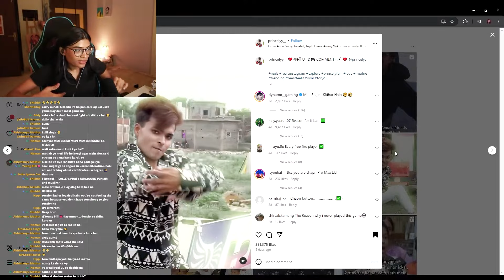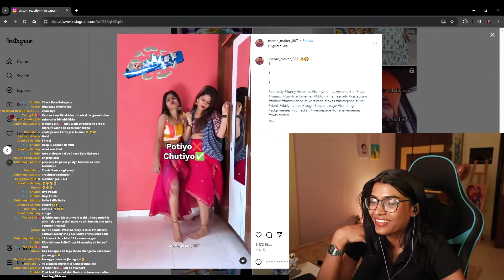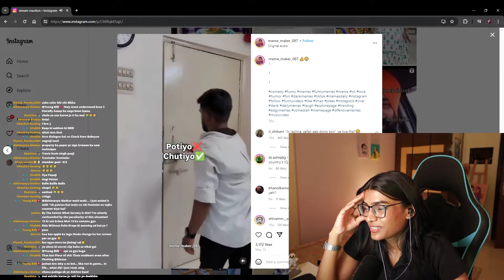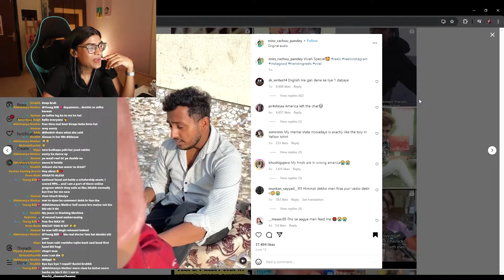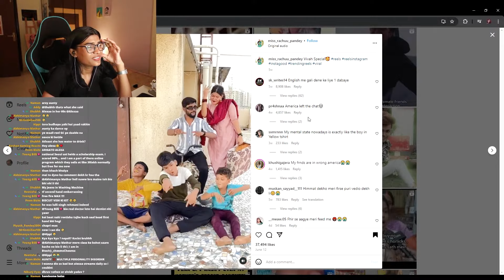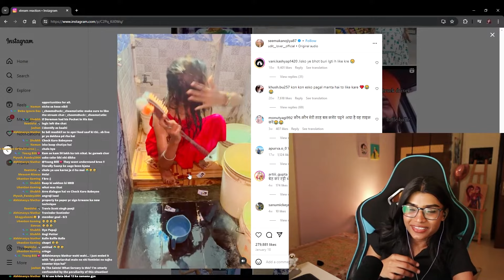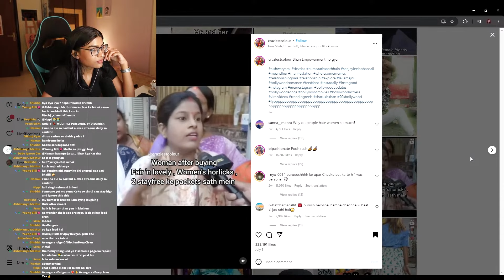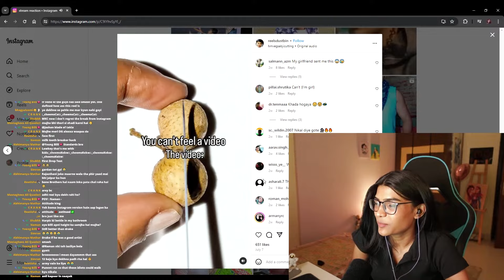INDIAN BRAINROT THAT WILL MAKE YOU CRY😭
10k sub kara do jaldi se 🥰
Be a member -